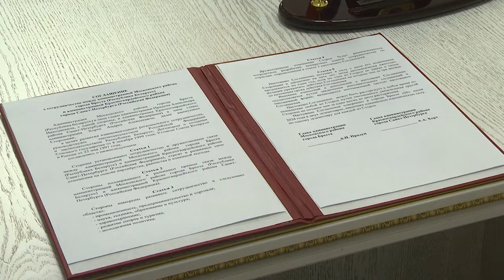2024-06-21 Соглашение между Московским р-ном г. Бреста и Красногвардейским р-ом г.Санкт-Петербург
Брест продолжает устанавливать   взаимовыгодные партнёрские отношения с регионами Российской Федерации.  Так, в ходе визита делегации из города Санкт-Петербург глава Администрации Московского района Александр Прадун и глава Красногвардейского района Санкт-Петербурга Андрей Хорт подписали Соглашение о сотрудничестве. Какие перспективы и горизонты открывает документ, и чем сегодня Брест интересен для зарубежных стран и партнёров расскажем в первом сюжете выпуска.
*Наши контакты:*
✅Телефон горячей линии:
54-63-67